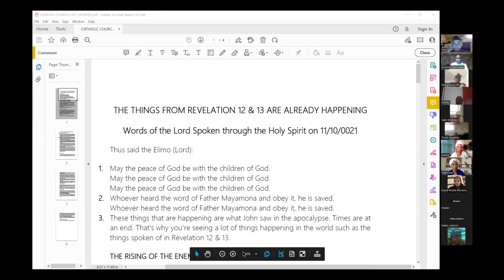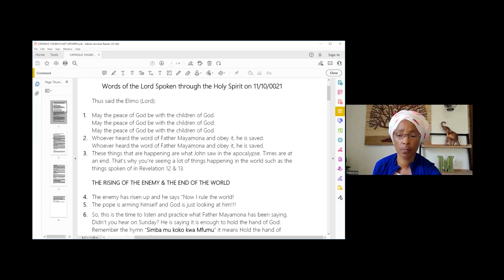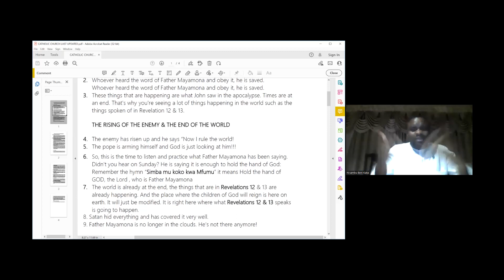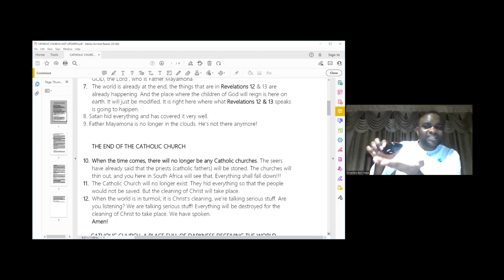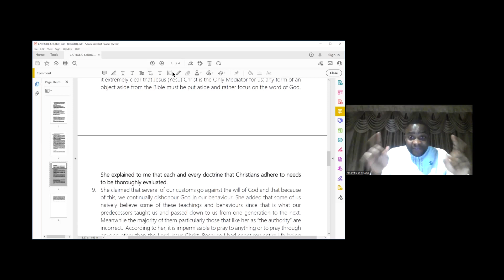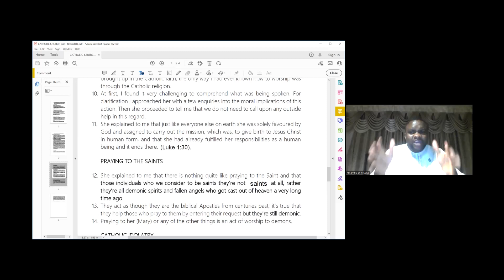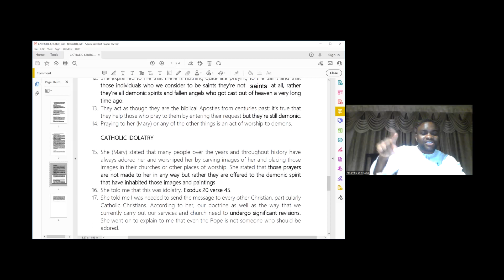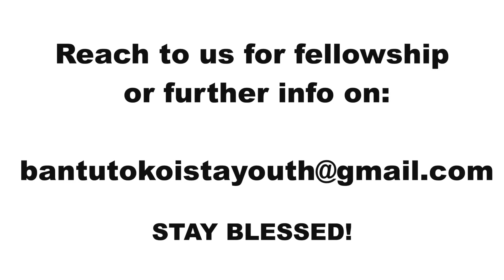The End of the Catholic Church & its Imperialism: WARNING AGAINST CATHOLIC IDOLATRY!